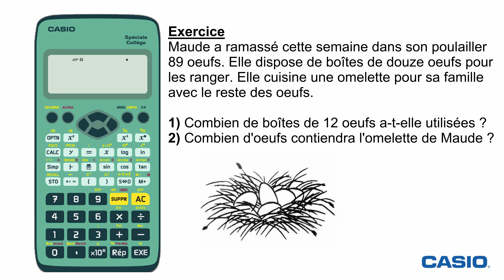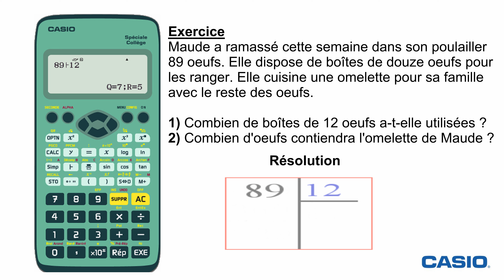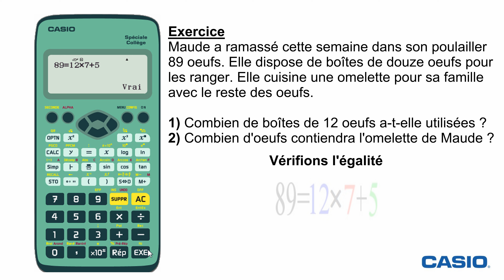ARITHMÉTIQUE : Division Euclidienne avec la Calculatrice CASIO fx-92 Spéciale Collège - Exercice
Effectuer une division euclidienne et vérifier une égalité avec la calculatrice CASIO fx-92 Spéciale Collège.

🔎 Détail de l'exercice :

0:00 Introduction
0:16 Enoncé de l'exercice
0:40 Résolution par une division euclidienne
1:38 Résultats
1:48 Vérification de l'égalité